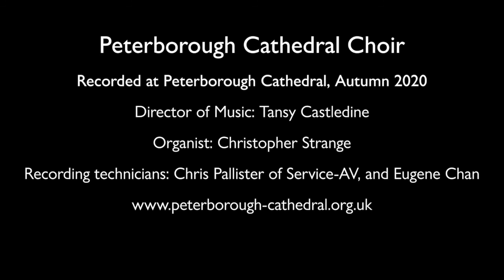A service for Uppingham and Belton - December 6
A short service led by Debbie Smith-Wilds for the second sunday of Advent. It features the choir of Peterborough Cathedral singing, Come, O Come Emmanuel.